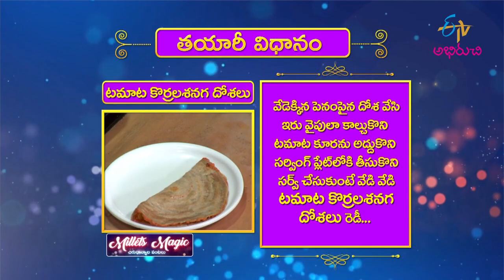Tomato Korrala Dosa | Quick Recipes | ETV Abhiruchi